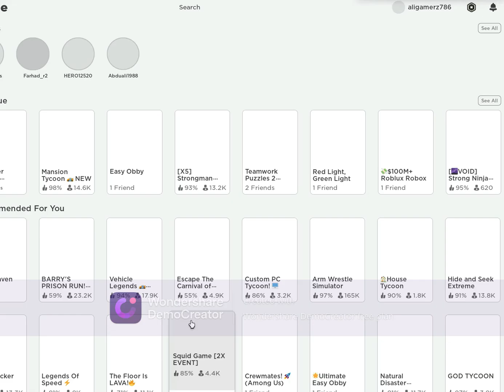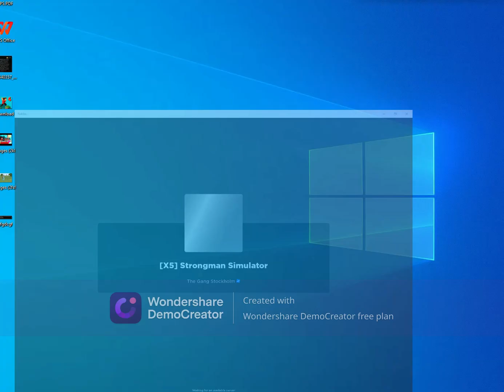ROBLOX TURING OF MY TYCOON [#1]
YOUTUBER TYCOON
GAME
TURING